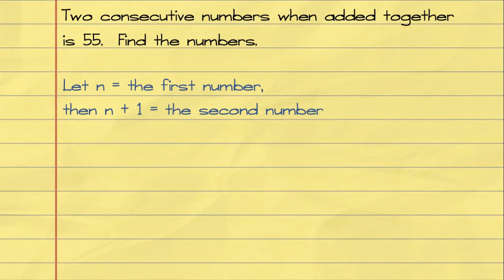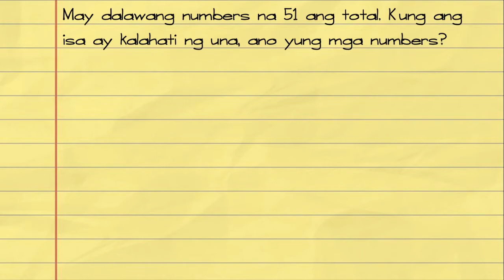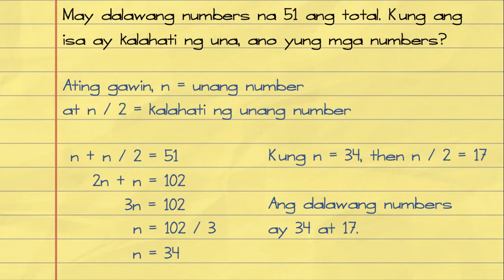Algebra : Solving for Unknown Numbers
As Covid-19 continues to threaten the world, traditional classroom schooling is very much affected. The Online Public School is a personal project launched to help in the teaching of math and science subjects to students who are not able to attend traditional classroom schooling.

Itong channel ay layuning makatulong sa mga estudyante at mga parents din na concerned sa pag-aaral ng kanilang mga anak.